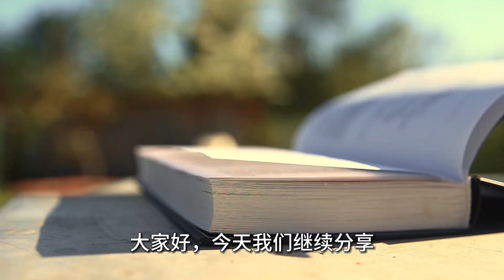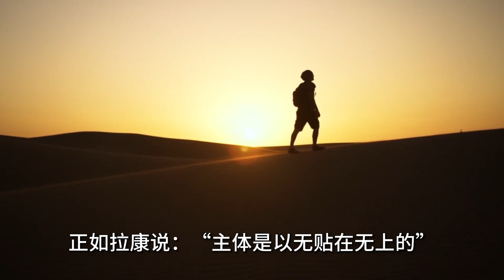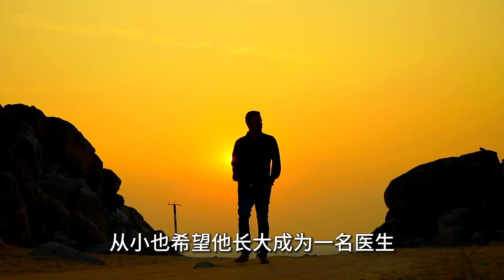自我是个他者，作为他者的自我，在象征界中会遭遇什么呢？【小播读书】